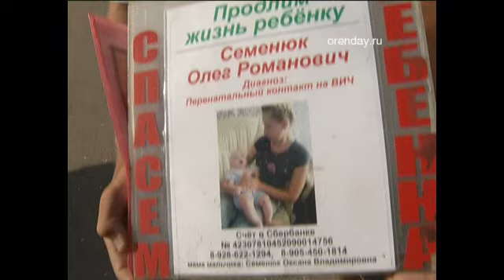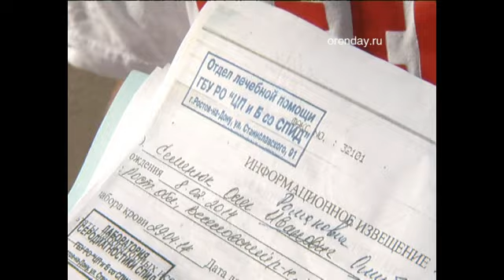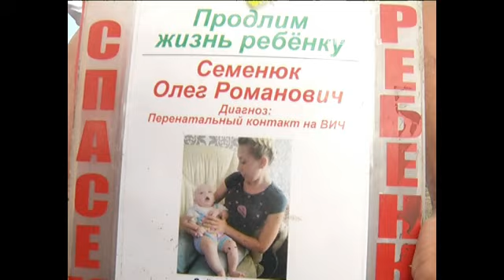А есть ли мальчик?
На улицах Оренбурга появились люди, которые собирают деньги на лечение ребенка -  Олега Семенюка.